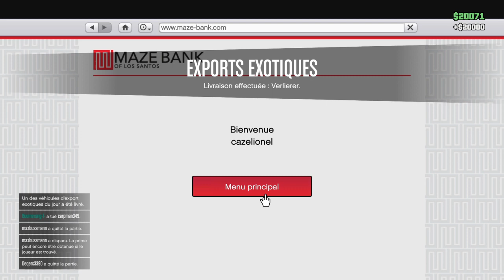GTA y ma defoncer la caisse et je tourne la roue